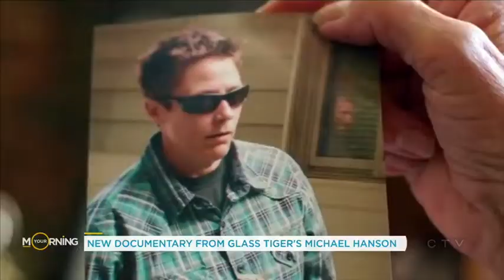Glass Tiger's Michael Hanson aiming to raise awareness for mental health with new doc | Your Morning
Hanson shares the story of his cousin Jackie who died by suicide in 2015.